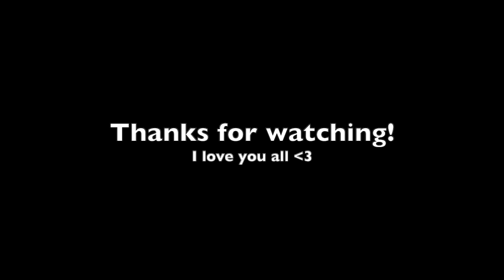The Origin of Marzzy- Why I Started a Youtube (with Life Stories)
I can't express how much I appreciate it. I love y'all :')